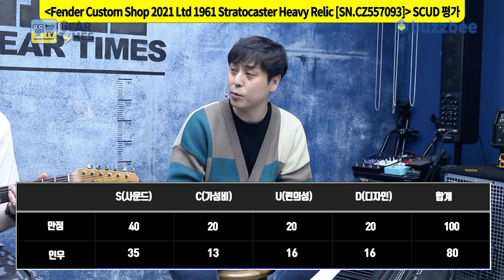[GearTimes 3325회] 펜더 Fender 2021 Limited Edition 1961 Stratocaster Heavy Relic [SN.CZ557093]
0:00 오프닝
2:27 스펙(Spec)
4:03 사운드 테스트(Sound test)
9:39 시연(demo)
11:11 한줄평
11:27 점수